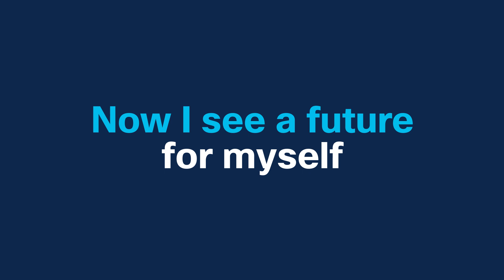Free Online Courses | Networking, Cybersecurity, AI, and More | Cisco Networking Academy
Looking to build a career in tech? Cisco Networking Academy offers free online learning through Skills for All, designed to empower individuals with essential IT and networking skills. Whether you're new to the field or advancing your knowledge, Skills for All provides accessible resources to help you succeed in the tech industry.

Why choose Cisco Skills for All?

Free online learning—gain skills at no cost.
Career-focused programs designed to prepare you for real-world IT job opportunities.
Global impact: Join a network of learners and professionals worldwide.

Subject areas include:
• Networking
• Cybersecurity
• AI and data science
• Programming
• Information technology
• Digital literacy
• Professional skills
• Sustainability
• Packet tracer
• Cisco IT Certification training
• IT jobs